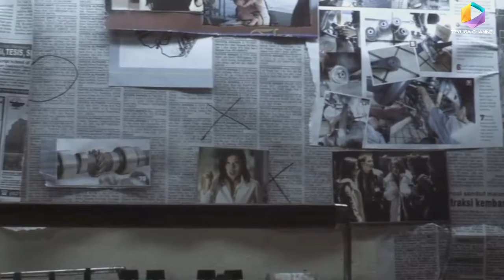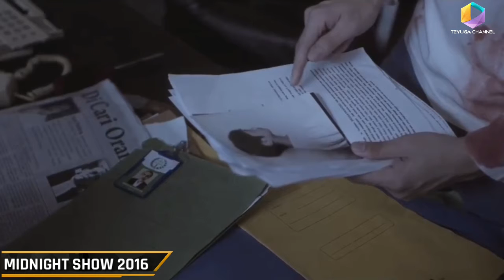SUTRADARA YANG MALANG,AKIBAT MEMBUAT FILM KISAH NYATA YANG KELIRU|| Alur Cerita Film Midnight Show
SUTRADARA YANG MALANG,AKIBAT MEMBUAT FILM KISAH NYATA YANG KELIRU

Hallo semua,,
Pada vidio kali ini saya hadirkan sebuah Alur cerita film thriller indonesia yang berjudul MIDNIGHT SHOW yang dirilis tahun 2016

Film ini menceritakan tentang seorang sikuprit yang memb*ntai penonton bioskop yang sedang menyaksikan film tentang kisah nyata karena alasan yang bikin tercengang..
Film ini dibintangi oleh:
Acha Septriasa
Gandhi Fernando
Ratu Felisha

Mohon maaf jika ada bagian2 yang saya blur karena terlihat mengganggu..